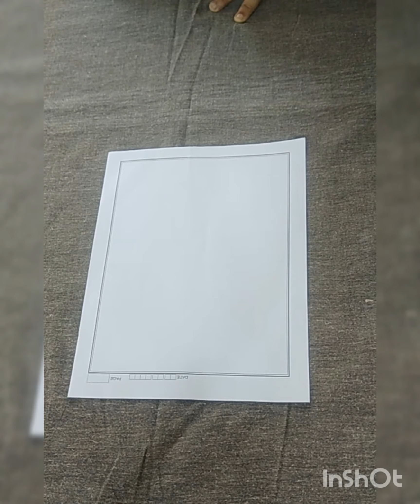Easy way to make paper ball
you can comment if you would like to make me do any craft video.